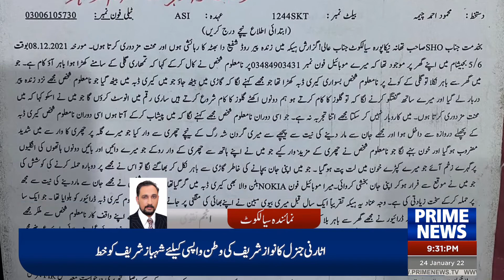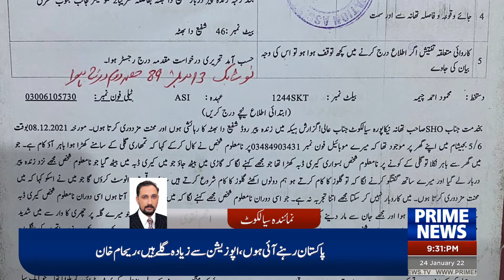Sialkot│News│Murder│attempt│ sialkot news viral primenews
ن لائن کریم ڈلیور کرنے والے  ملازم کی خاتون سے دوستی کا شاخسانہ۔۔۔عشق کا بھیانک انجام۔۔۔
آن لائن کریم ڈلیور کی اور شادی شدہ خاتون سے دوستی کر لی ۔ملاقاتیں شروع ہوئی پیار بڑھتا گیا۔۔۔عشق کی پینگ نے قتل کا منصوبہ بنا لیا۔۔۔